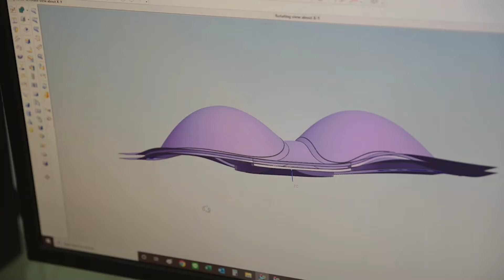Sabina Pad ตรวจมะเร็งเต้านม จากแก้ไขสู่การป้องกัน | Final_Revise2 EP41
มะเร็งเต้านมเป็นหนึ่งในภัยเงียบหนึ่งของหญิงไทย ทาง Sabina จึงมีโปรดักต์เผื่อการตรวจสอบป้องกันอย่าง Sabina Breast Cancer Simulator Pad “แผ่นแปะตรวจมะเร็งเต้านม” เพื่อขยาย insight ไปยังขั้นตอนก่อนหน้าจะเกิดอาการมะเร็งเต้านมขึ้น

บิ๊ง-ปิยกัลย์ สิริจันทร์ขจร Creative Director จาก VML Thailand มาเล่าถึงกระบวนการคิดงานชิ้นนี้ ที่มาเพื่อเติมเต็ม journey ของ Sabina ที่มีโปรดักต์ในฝั่งเยียวยารักษาหลังการผ่าตัดมะเร็งเต้านมอยู่แล้ว มาสู่ช่วง pre ที่มีเพื่อการป้องกันกันบ้าง